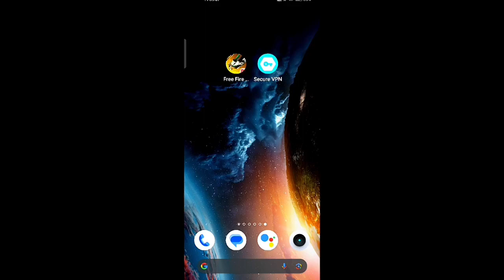How to get red number headshot in free fire after update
How to get red number headshot
how to get red number
how to get yellow bodyshot in free fire after update